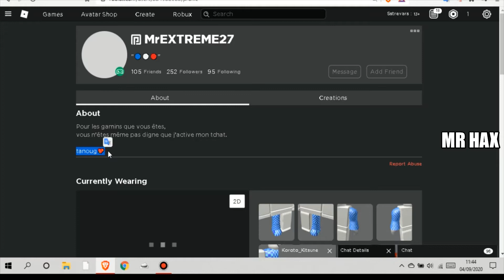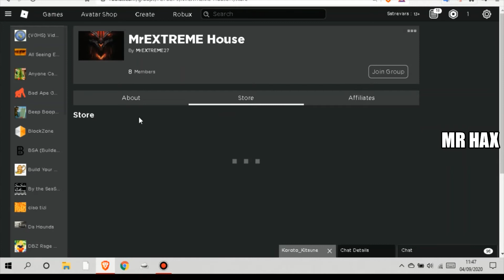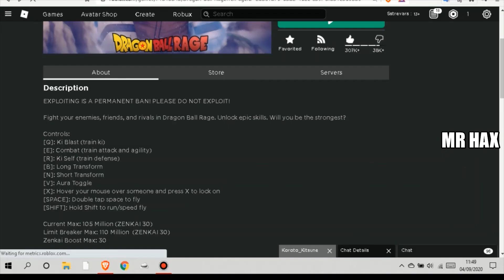MR HAX EP 2